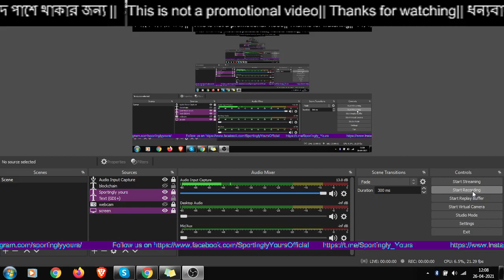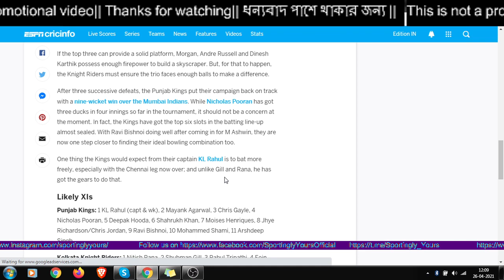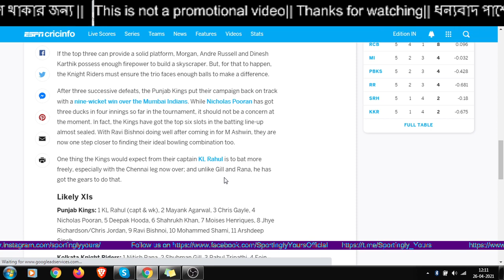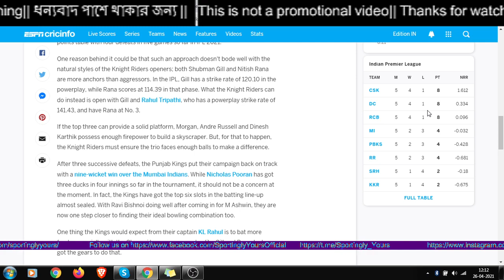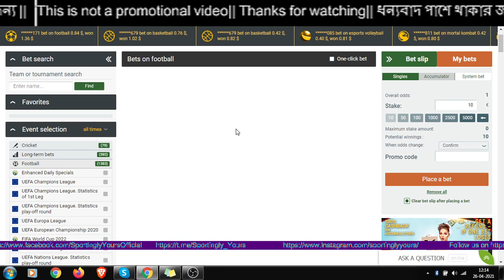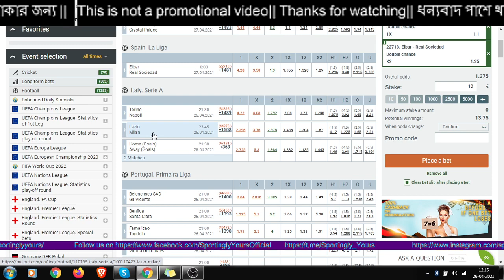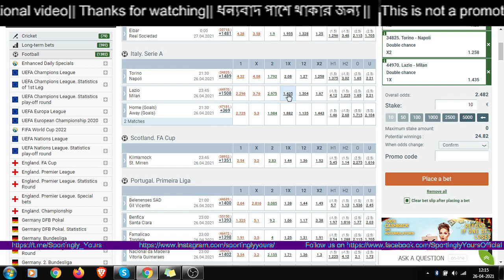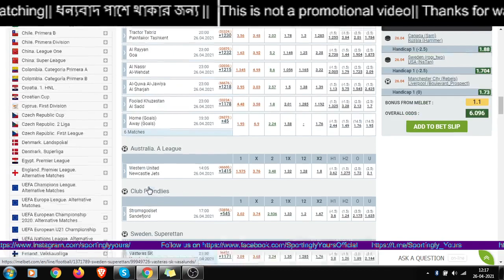IPL 2021 MATCH 21 : PBKS vs KKR || Lazio vsMilan || Leicester City vs Crystal Palace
Indian Premier League  2021 Match 21

Punjab Kings vs Kolkata Knight Riders

Leicester City vs Crystal Palace,
 Eibar vs  Real Sociedad,
. Torino vs Napoli,
Lazio vs Milan,
 Benfica vs Santa Clara,
 Famalicao vs Tondela,